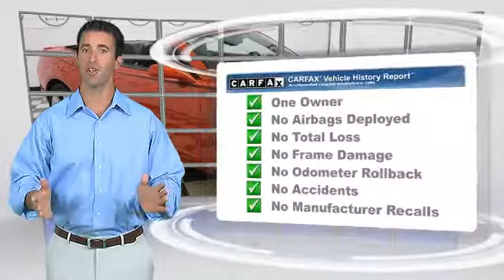DeNooyer Chevrolet, Used Albany NY NY 12205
DeNooyer Chevrolet

[DFIN:3:2313230:I:3075:E5DF7ABC:249096dd7f59c172e45eb52a7322fa5f]